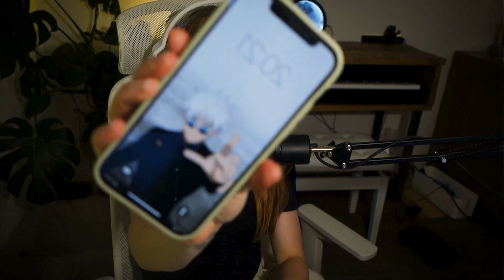Aversion to One's Own Kind Frieren ep 13 first watch/reaction - Himmel feinted from a smooch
Timestamps
0:00 blabberasaurus bb just skip if you dont like chat
5:27 Aversion to One's Own Kind ｢同 (どう) 族 (ぞく) 嫌 (けん) 悪 (お) , Dōzoku keno?
30:07 ending with a smaller blabberthon

Frieren rescues Sein, a local priest, from a swamp, and Sein returns the favor by curing Stark after he is bit by a venomous snake. Sein's brother reveals that Sein has a natural talent for healing spells, and asks Frieren to push Sein into becoming an adventurer, a dream that he had held as a child but eventually lost his passion for, culminating in him turning down an invitation from his best friend ten years ago. Frieren gains an interest in Sein because his apathy reminds her of the apathy she felt before Himmel recruited her. Wanting to save Sein from his own apathy, Frieren takes it upon herself to convince Sein to become an adventurer. Sein finally admits that the reason he did not leave the village was because he knew his brother turned down an opportunity to move to the Holy City so as not to separate Sein from his hometown. However, Sein's brother slaps him and points out that he never regretted his decisions but Sein clearly does. This finally convinces Sein to join Frieren's party until he can find the whereabouts of his friend.

Stay in the loop with behind-the-scenes, updates, and community engagement.

If you enjoy my content, consider supporting us by liking the video, leaving a comment, and sharing it with your fellow gamers. Your support means the world and fuels our passion for creating more epic content!
Have a suggestion for our next video or a game you'd like to see featured?